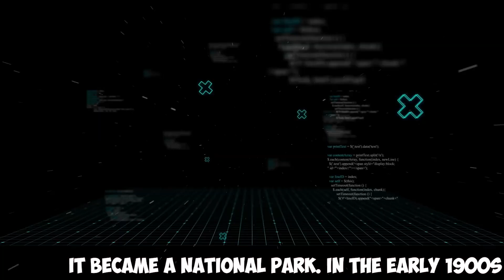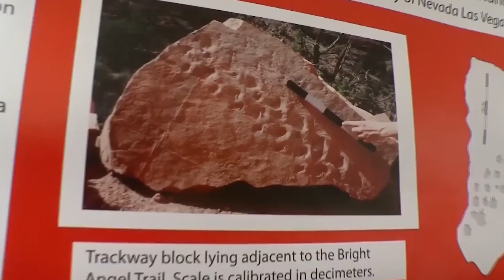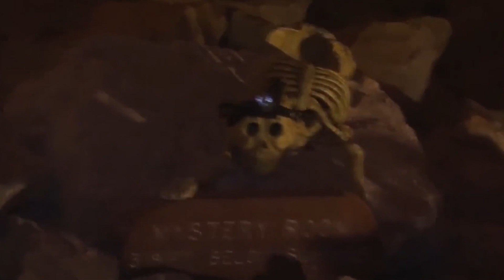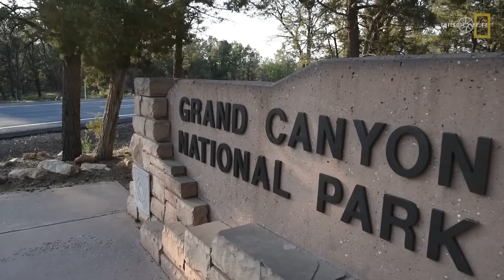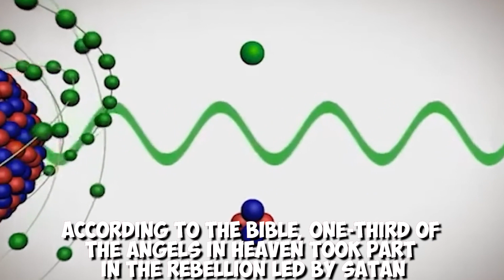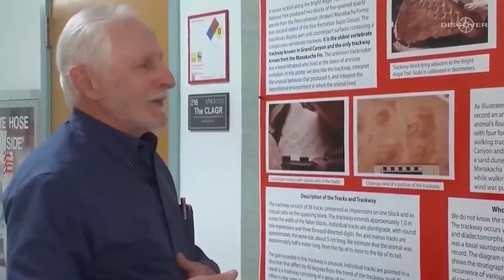This Giant Hidden City Under The Grand Canyon SHOCKED Scientists!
In recent years, scientists have uncovered a sensational discovery that has left them in awe: a vast, secret city beneath the Grand Canyon in the southwestern United States. Initially, the presence of this underground metropolis, which is thought to be thousands of years old, was rejected as a simple conspiracy theory. Recent technological advances in archaeological mapping techniques, however, have unearthed irrefutable proof of its existence. The discovery has sent shockwaves across the scientific world and prompted numerous issues regarding the history of ancient North American civilizations. In this video, we will look into the mysterious history of the metropolis buried beneath the Grand Canyon and consider its implications for our understanding of human history on this continent.